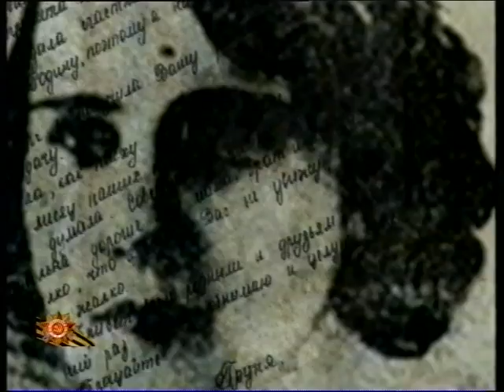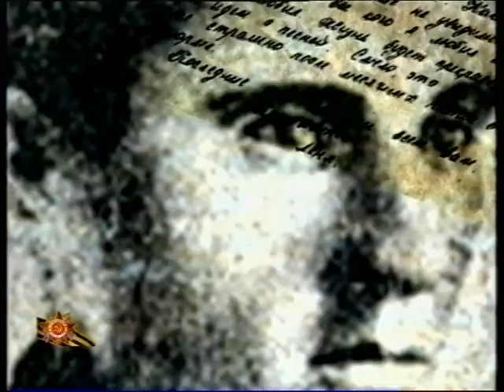"Листи з фронту" Частина 6.